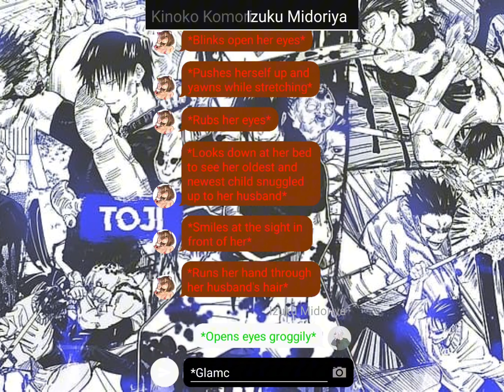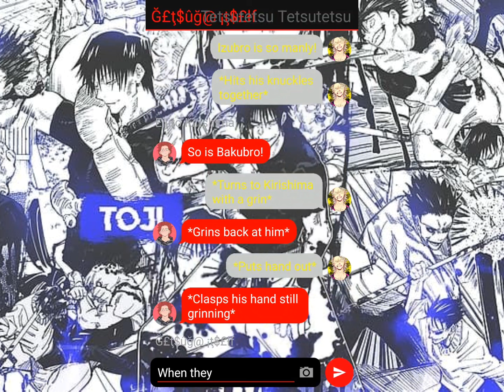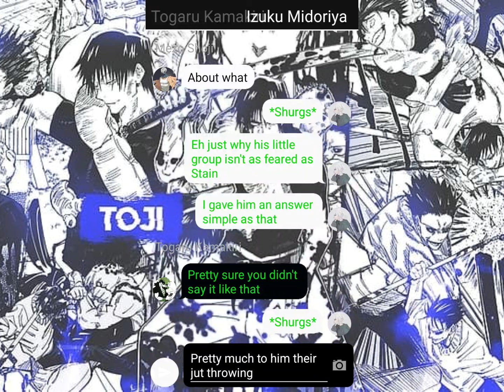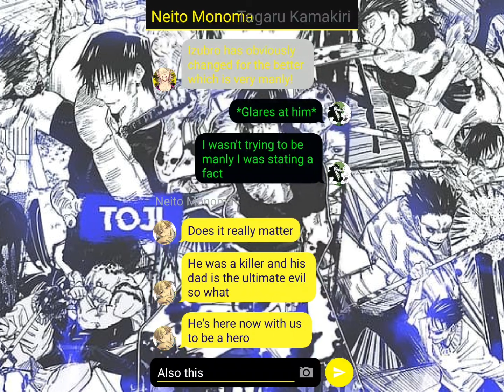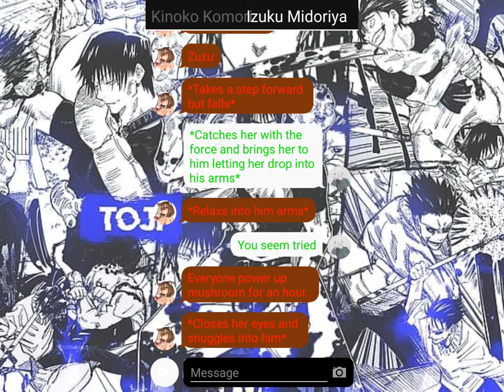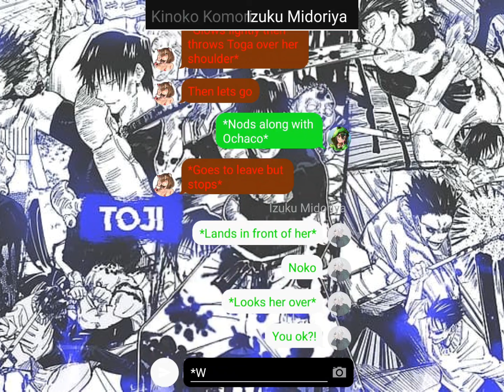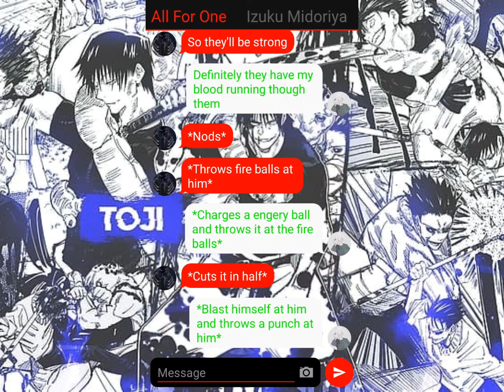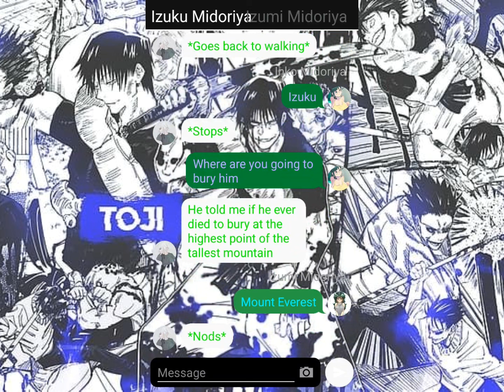Starkiller Izuku(Last part)(Izuku x Kinoko)